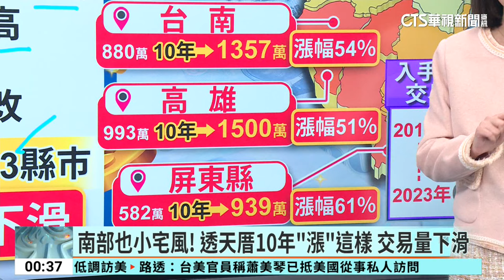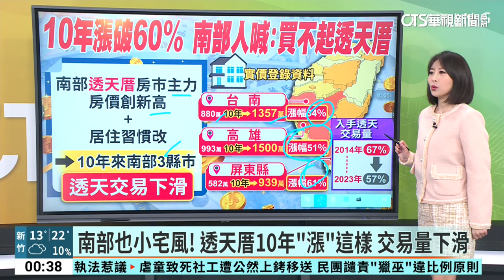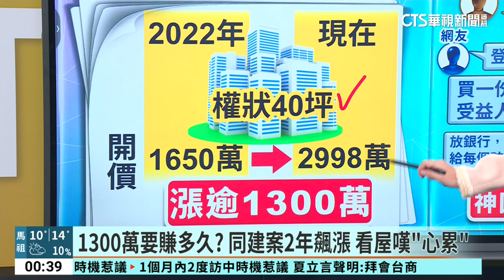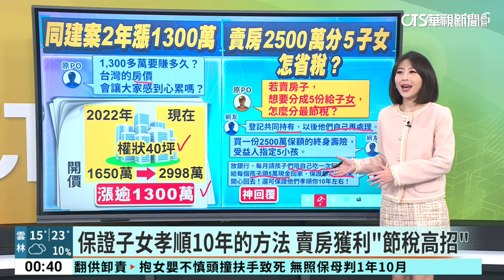南部也小宅風! 透天厝10年"漲"這樣 交易量下滑｜華視新聞 20240314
小家庭愈來愈多，房市颳起「小宅風」以往南部人習慣住的透天厝，最近交易量下滑，再加上房價飆漲，跟十年前相比，有透天厝現在價格飆破6成，哪一個縣市漲幅最明顯，把時間交給意瑾。